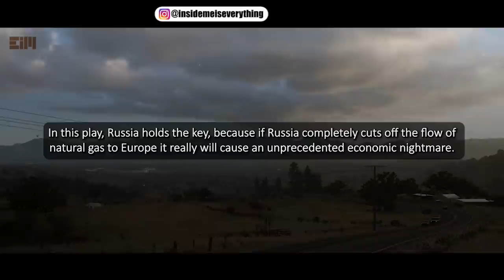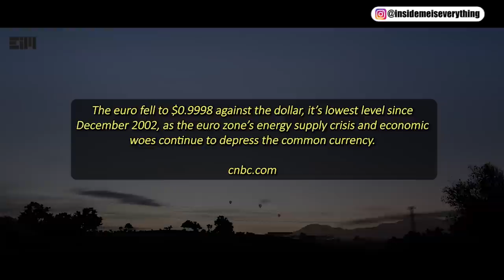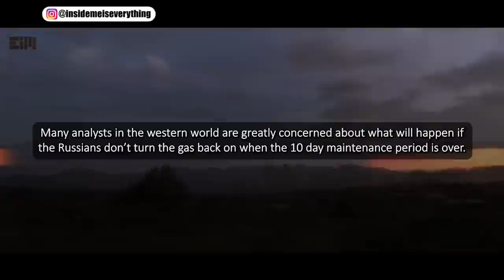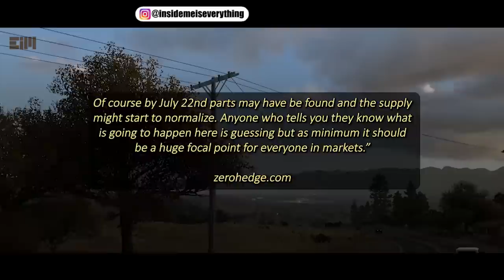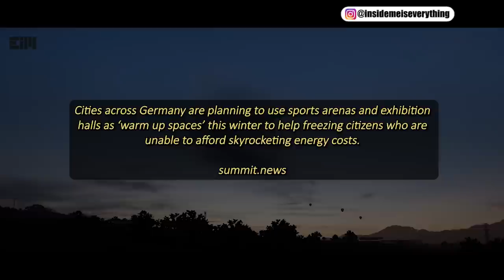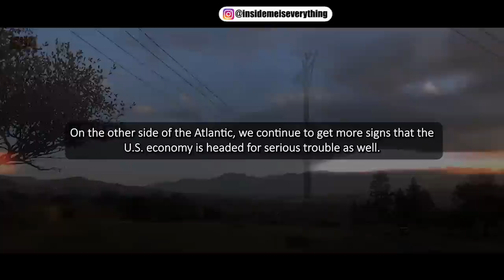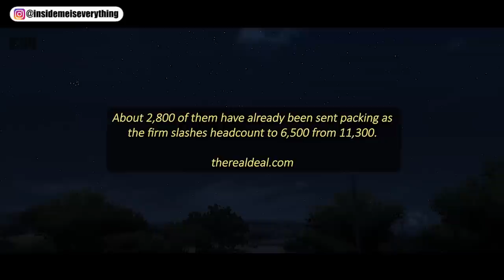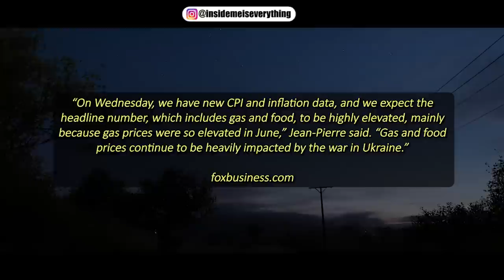OMG! NOT BAD NEWS, BUT A BAD SIGN